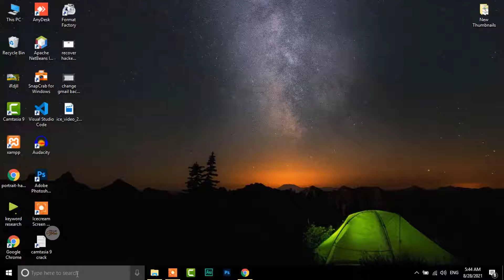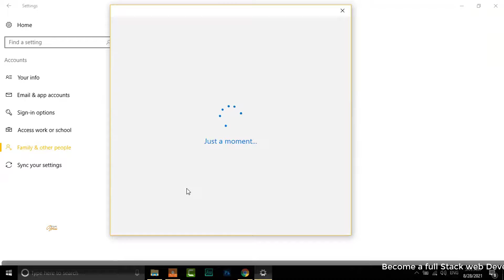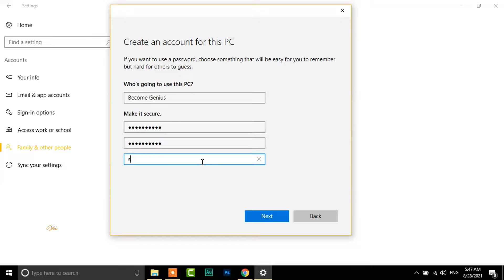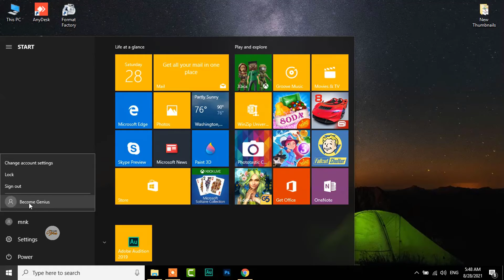how to create new user in windows 10 | create new user account in windows 10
kya aap  bhi apne computer or laptop me apni family ke liye seprate user account banana chahte hai. aksar kar humare computer or laptop me kuch personal data rahta hai jisko hum anyone ke saath share nahi kar paate hai but agar aapke laptop or pc ko family ke sabhi members chalate hai aur aap unse apna personal data hide karke rakhna chahte hai to aap windows 10 me new user account bana sakte hai jisko aapke family member or friends operate kar sakte hai isse apka personal data aapke friends or family member ko show nahi hoga. windows 10 me new user account kaise banate hai is video me detail me step by step batane wala hu to video ko bina skip kiye end tak dekhiye. lets start right now.

01. how to create new user in windows 10
02. create new user account in windows 10
03. how to create a new user on windows 10
04. how to add new user in windows 10
05. how to create another user in windows 10
06. create new user in windows 10
07. how to create another user on windows 10
08. create a new user in windows 10
09. how to make new user in windows 10
10. how to create new account in windows 10